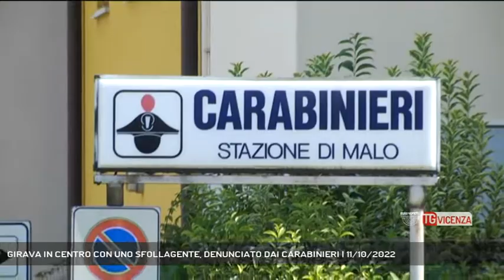GIRAVA IN CENTRO CON UNO SFOLLAGENTE, DENUNCIATO DAI CARABINIERI | 11/10/2022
TG Vicenza 11/10/2022 - SCHIO - Girava in centro con uno sfollagente. Denunciato 34 enne durante una serie di controlli dei militari dell'arma nel territorio di Schio || Schio - Denunciato un 34enne, per il reato di porto di armi od oggetti atti ad offendere. Trovato dai carabinieri, insospettiti dal suo atteggiamento, in via Milano, con uno sfollagente retrattile della lunghezza di 45 cm, del cui possesso non ha fornito alcuna giustificazione plausibile. E' scattata la denuncia e l'arma è stata sequestrata. Durante i controlli i militari della compagnia di Schio hanno anche trovato 28 grammi di hashish, e nei confronti di tre giovani dimoranti nei comuni di Schio e Santorso, è scattata la segnalazione alla Prefettura di Vicenza quali assuntori di stupefacenti. Infine a Malo, hanno controllato il conducente di un’autovettura trovandolo con la patente di guida sospesa, e al termine degli accertamenti è stato sanzionato amministrativamente per la violazione al codice della strada, di guida con patente sospesa, a cui conseguirà la sanzione accessoria della revoca del titolo di guida, mentre l’autovettura è stata sottoposta a fermo amministrativo per tre mesi. (Servizio di Luisa Bertini) - Segui Rete Veneta anche sul digitale terrestre! Visita il sito